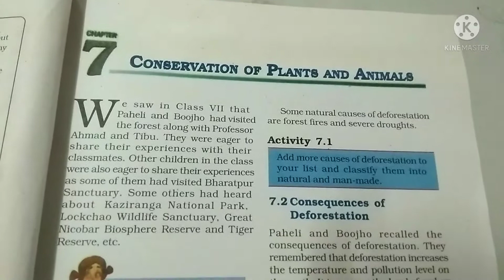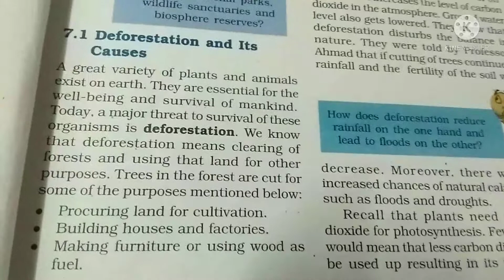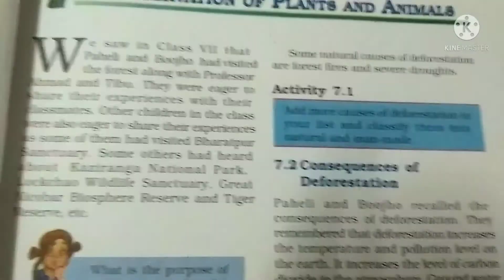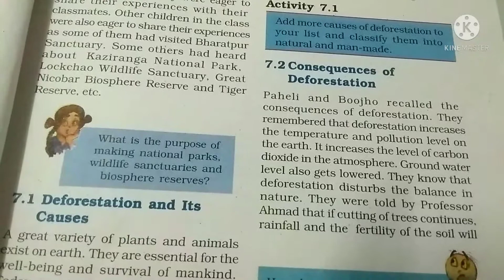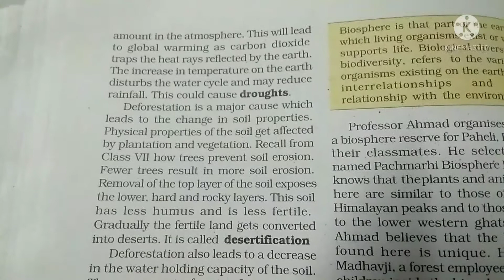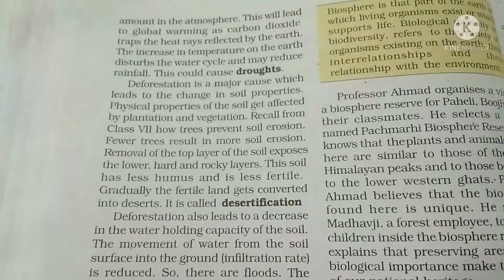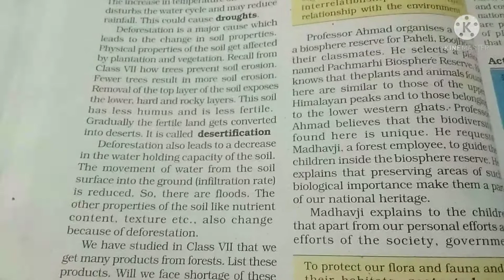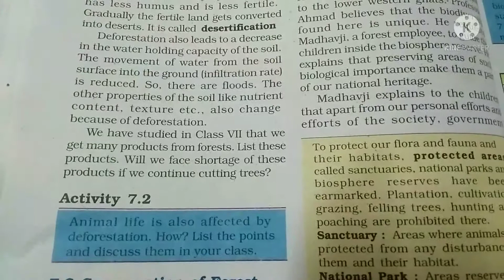Std-8.. Subject-Science..ch-7.. Conservation of plants and animals (part-1)